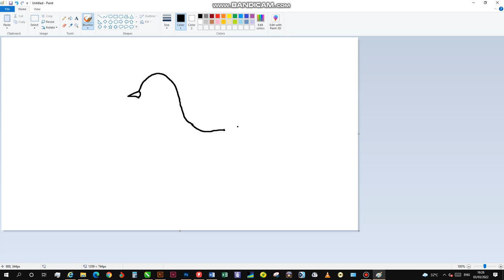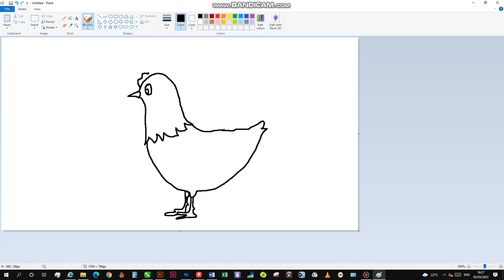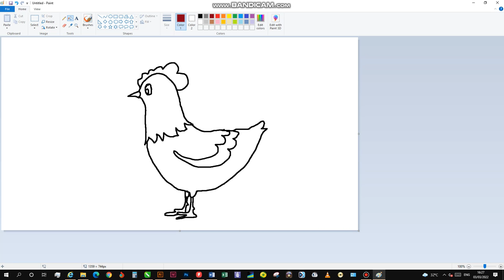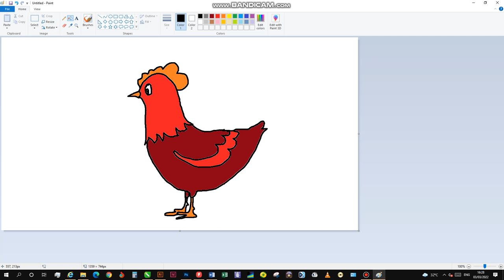Microsoft Paint Application (drawing a chicken)